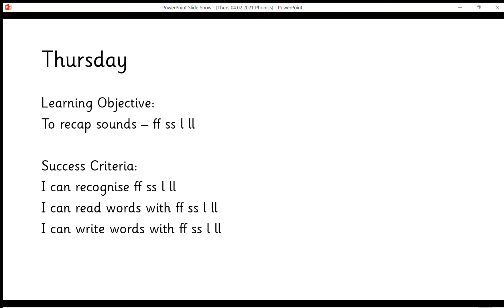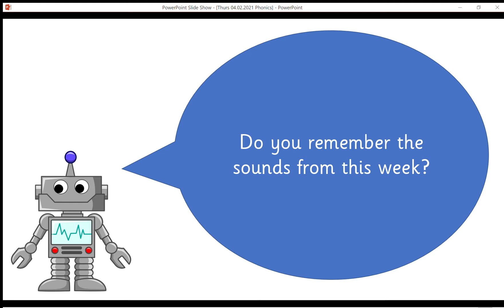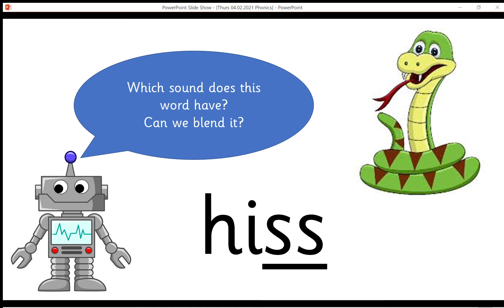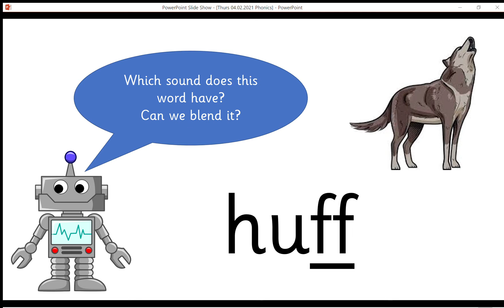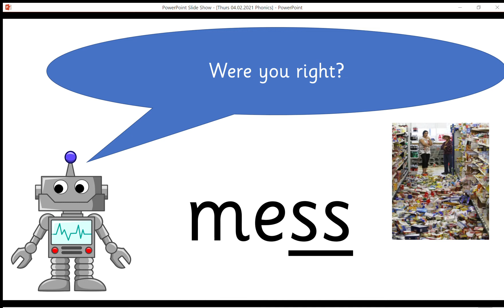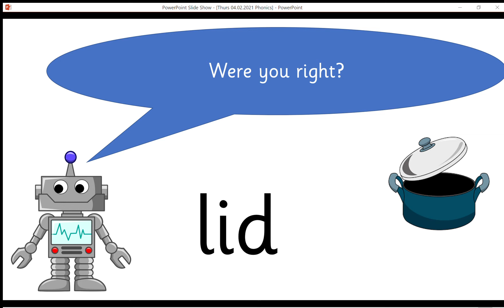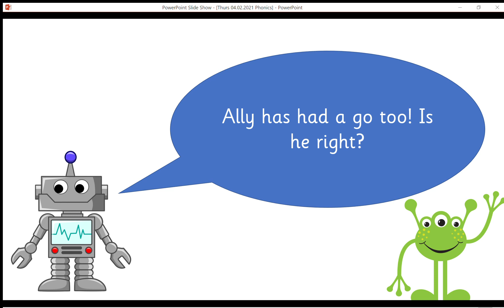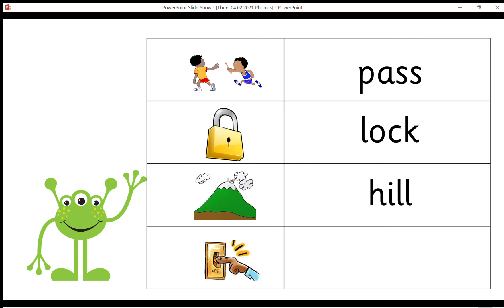04 02 21 Reception Phonics NEW